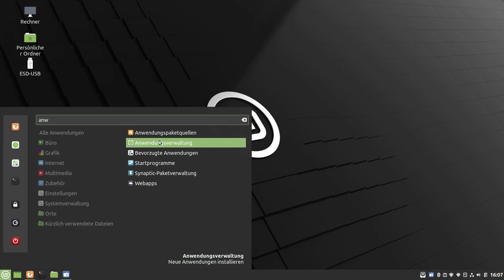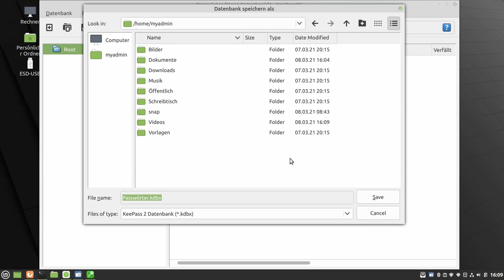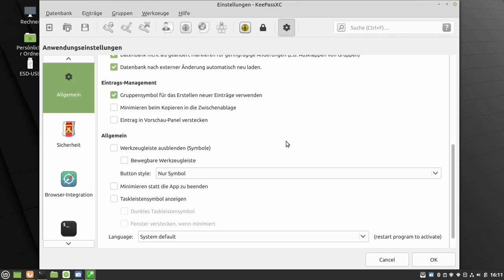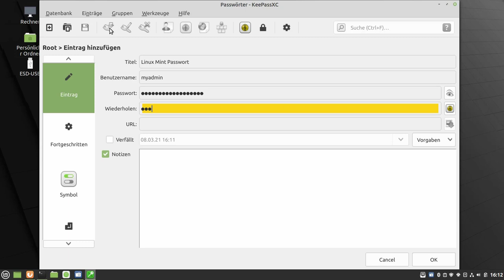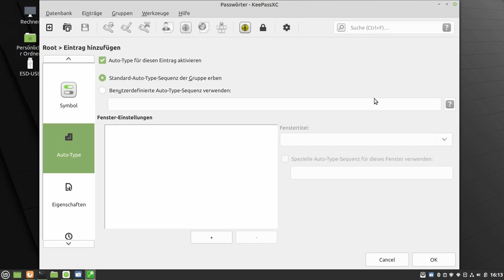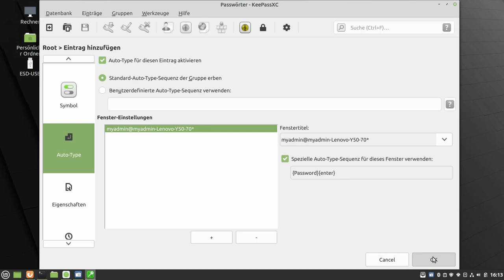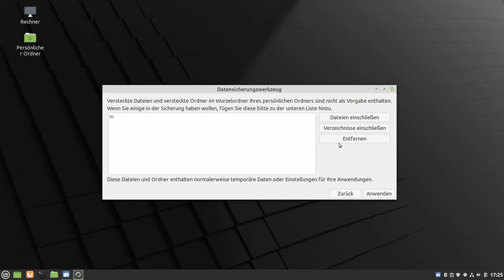KeePassXC auf Linux Mint: Passwortmanager Installation und Einrichtung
In diesem Video stelle ich KeePassXC für Linux Mint vor. Damit können kdbx Dateien auf den großen Plattformen geöffnet werden.
00:00 Intro
00:32 KeePassXC Installation
01:24 Neue KeePass Datenbank
01:53 KeePassXC Einstellungen
03:51 Browser Integration
04:41 Eintrag Anlegen mit AutoType
06:17 TOTP Integration
06:36 Outro (Backup)